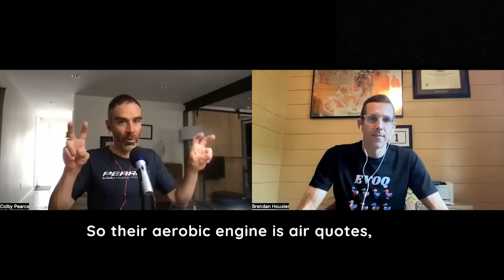Aerobic vs. Glycolytic Training Effects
The video discusses the nuances of training strategies in endurance sports, particularly focusing on the balance between fasted training or carb-restricted training and the athlete's physiological profile. It emphasizes the importance of understanding an athlete's metabolic type (glycolytic vs. aerobic) and tailoring training accordingly to improve performance in specific events, such as long-distance races or multi-day stage races. The speaker highlights the differences in energy utilization between glycolytic and aerobic athletes during endurance rides and suggests that training zones should be based on VO2 rather than FTP to account for these variations. Furthermore, the discussion delves into the challenges faced by glycolytic athletes, using Marcel Kittel's Tour de France experiences as an example, to illustrate the heightened physiological demands they face, especially in situations like climbing and sprinting, compared to more aerobic-focused riders like Chris Froome.

👋🏽 If you're new to the channel, welcome! Check out some other training resources below.

⭐️If you enjoy the podcast, please Follow on Spotify and Leave a 5 Star Review on Apple.

Lactigo MORE WATTS and LESS BURN